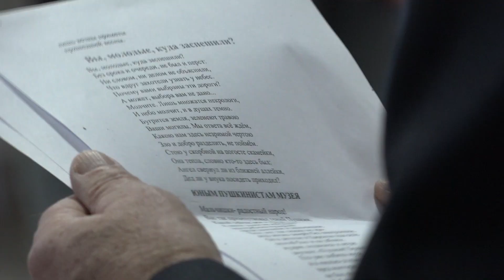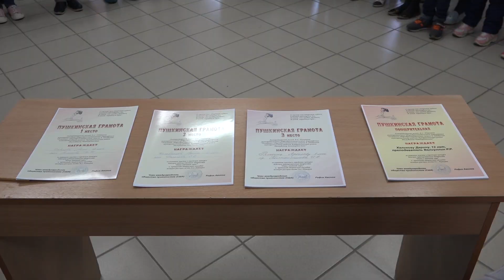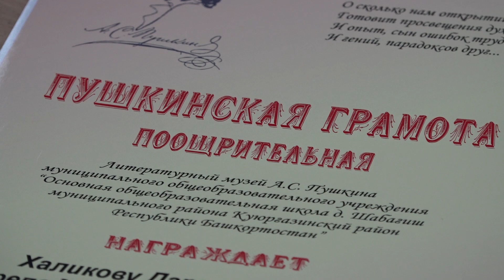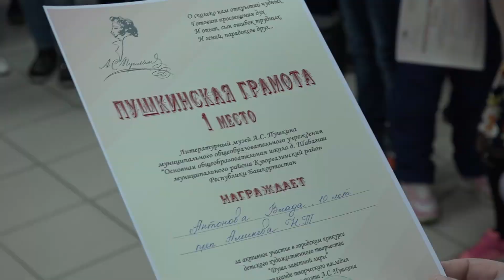Выставка "Душа в заветной лире" в детской художественной школе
В минувшую среду в детской художественной школе состоялось открытие выставки, посвященной 220-летию со дня рождения А.С. Пушкина.